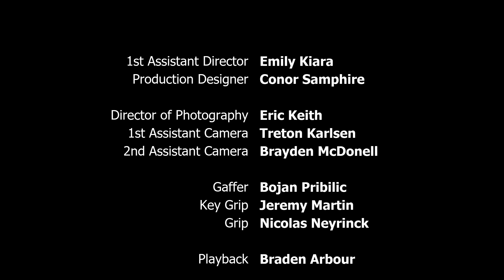Less Miserable - The Last Lonely Boy (Official Video)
Music video for "The Last Lonely Boy" by Less Miserable, from their debut album "Insufficient Funds", available now on Rhodehouse Records. Filmed, edited and produced by the SAIT Film department. Special thanks to the SAIT crew, Mike Ackman, Sacha Crow and Caleigh Crow.